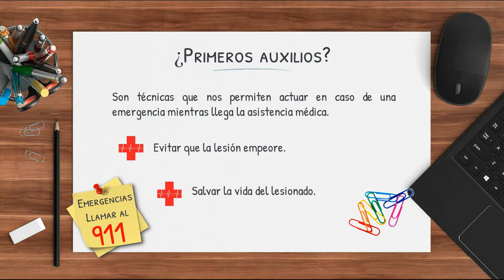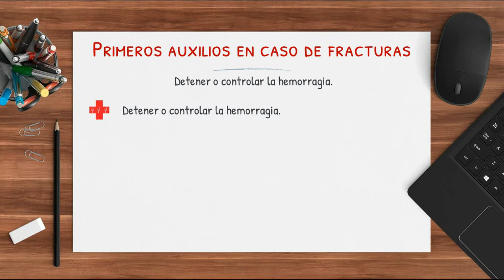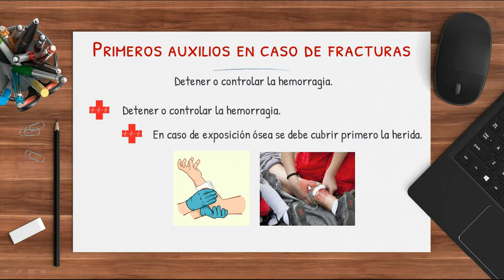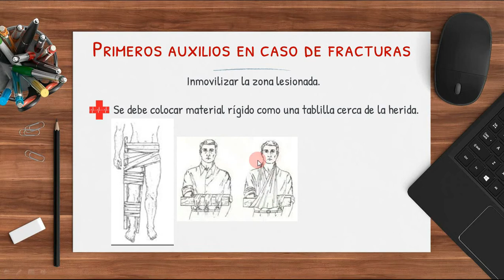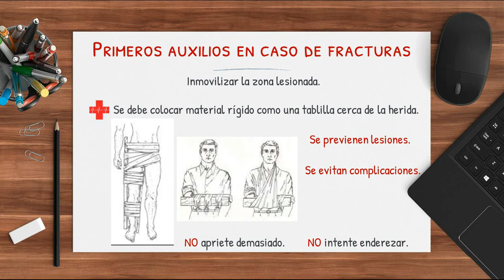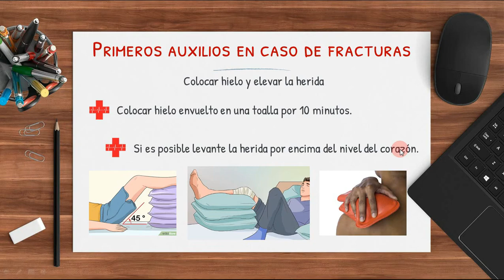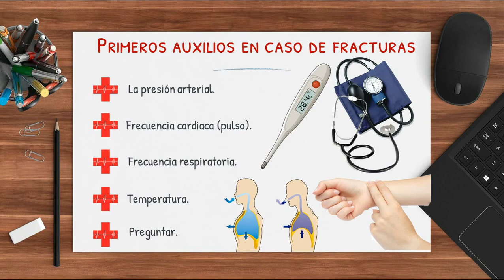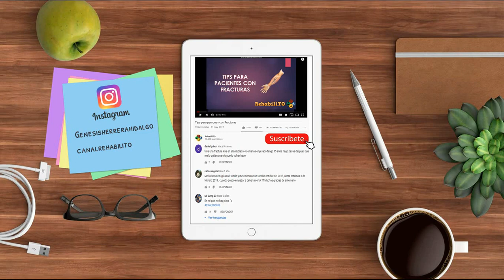FRACTURAS abiertas y cerradas PRIMEROS AUXILIOS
¿Quieres saber como actuar en caso de fracturas?, ¿saber como debes brindar los primeros auxilios básicos a un lesionado en caso de fractura? Los primeros auxilios son unas técnicas que nos permiten estabilizar a una persona hasta que llega la asistencia médica con el objetivo de salvar la vida del paciente o evitar complicaciones en la lesión.

¿Que son los primeros auxilios?
¿Que debo hacer en caso de fracturas abiertas y cerradas?
¿Cuales son los primeros auxilios en caso de fracturas?
¿Como inmovilizar una fractura?
¿Como detener una hemorragia?

Todo esto en nuestro vídeo. No olvides sucribirte para más contenido.